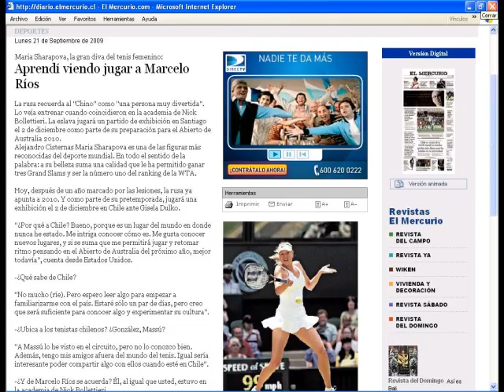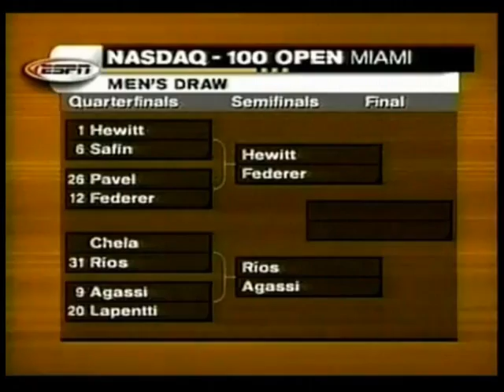The Best of Marcelo Ríos